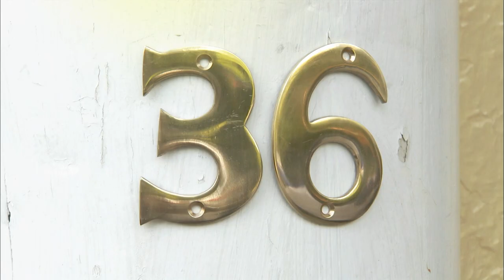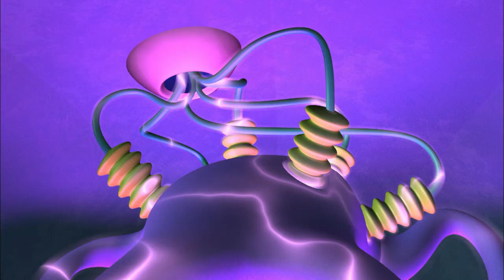Nine Lives | Numberjacks | Full Episode | Season 1, Episode 13 | ZeeKay British Cartoons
Numbers 3 and 4 discover that 0 has disappeared and is making thrings vanish into nothing.